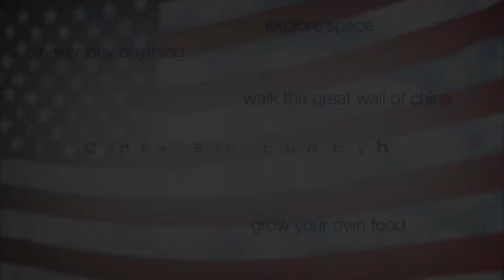Would You Rather | Max Aaron: Figure Skating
Would 2018 Olympic hopeful Max Aaron rather master every musical instrument or be fluent in every language? Find out the answer and more on this episode of Team USA's Would You Rather.